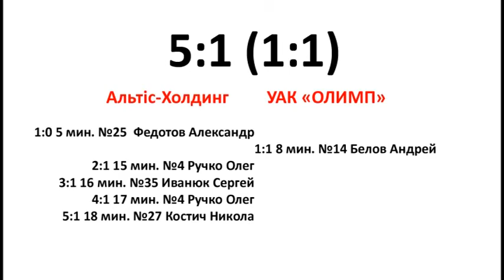Альтіс-Холдинг -- УАК «ОЛИМП»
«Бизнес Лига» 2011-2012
Лига «D»
10 декабря 2011